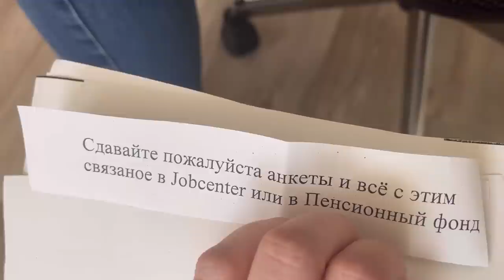Огромный долг у беженцев за жилье в Германии , не знаем что делать ! Украинцы в Германии 🇺🇦🇩🇪